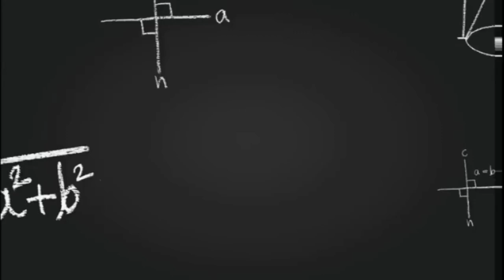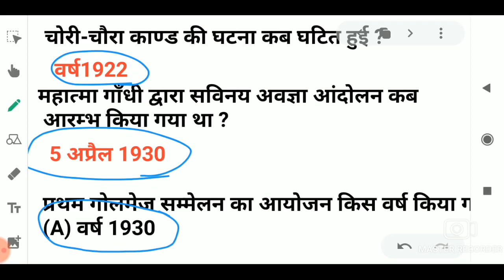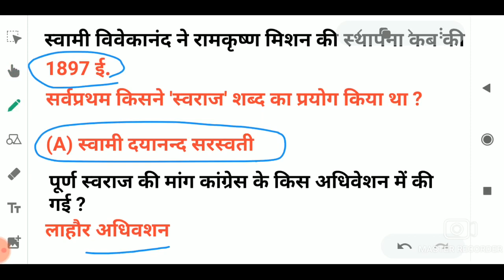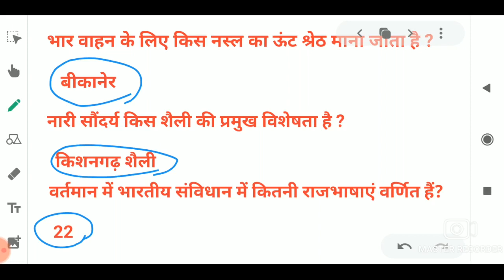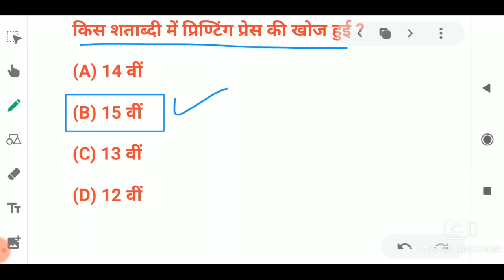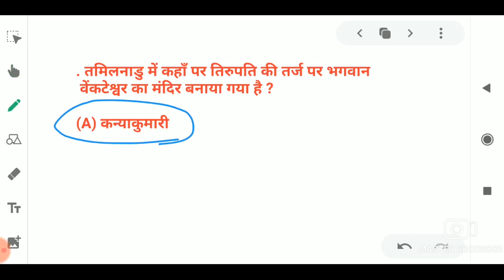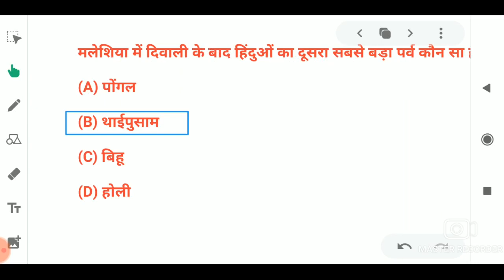13 Feb 2021 NTPC Exam Analysis 💯 सटीक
RRB NTPC ke exam mein daily ISI prakar ke prashn puche ja rahe hain exam pahle jarur dekhenNTPC exam analysis, exam analysis maths, NTPC exam analysis reasoning , NTPC exam analysis GK
NTPC exam analysis   , RRB NTPC today paper, RRB NTPC exam today, top trending GK NTPC, RRB NTPC exampur, RRB NTPC exam analysis 13th February, 13 February RRB NTPC exam

13 February exam analysis,
Number sistem
Hcf and lcm
Decimal fractions
Simplification
Square root and cube root
Average
Percentage
Simple interest, compound interest ,area ,race calendar, lock ,stock and share, true discount bankers discount, algebra ,trigonometr